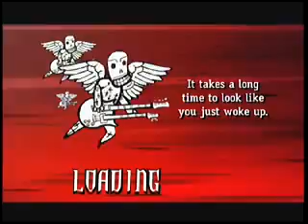GUITAR HERO 3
playing when you were young on HARD